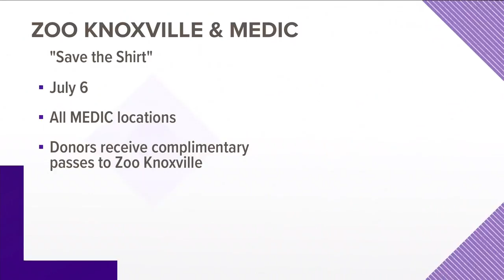"Save the Shirt" at MEDIC to help Zoo Knoxville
Throughout July, whenever a donor to MEDIC Regional Blood Center chooses not to get a t-shirt with their donation, MEDIC will donate the cost of the shirt to Zoo Knoxville. On July 6-at all MEDIC Regional Blood Centers-donors will get free admission to Zo